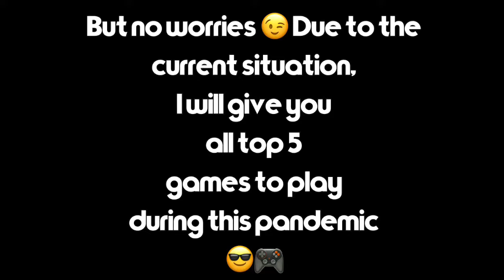Top 5 Games To Play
Hey mates,
During quarantine we feel really bored 😐
But I had made a video which you will find top 5 games, and you will surely like 🙂